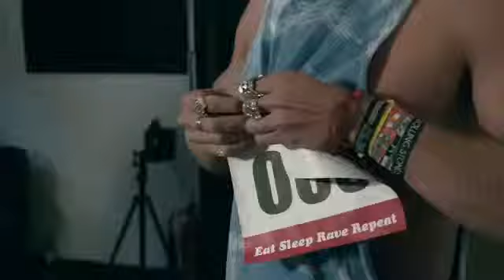Fatboy Slim, Riva Starr Beardyman Eat Sleep Rave Repeat Calvin Harris Remix Official Video